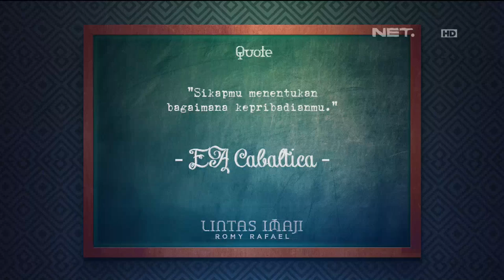Eksperimen Psikometri bareng mahasiswi Psikologi